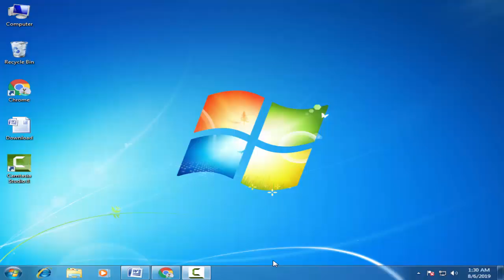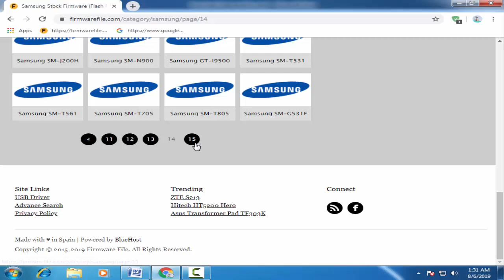Download Samsung Stock Firmware For All Models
On this Channel we have shared the Samsung Stock Rom (Original firmware) for all  Samsung Smartphone and Tablets.